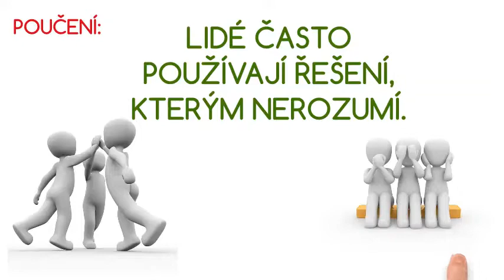Jak řešíte problémy?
Řešení problémů má různé možnosti.
Pokud nerozumíte procesu řešení problémů, tak problém nevyřešíte efektivně.
5x PROČ, ISHIKAVA, 7S, 8 ZMĚN PODLE KOTTERA